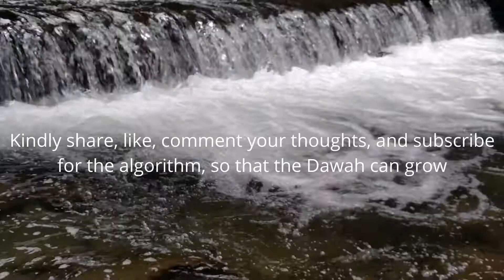Sit Spot Exercise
In this clip sheikh Muhammed Foulds is talking about Sit Spot Exercise where one sits in one spot and practice deep concentration - ideally around trees - consistently as much as every day. It is ideally to do it every day for at least 10-20 minutes a day, but if one cannot do it every day, at least on a consistent basis.

If you would like to join our Telegram group chat where sheikh Muhammed Foulds teaches us, and where we have a monthly session with him - join us by clicking on this link:

InshaAllah you will be rewarded by Allah SWT for simply doing these easy things.

The Credentials of sheikh Muhammed Foulds

- Previously Christian minister reverted to Islam 2000 while researching wildlife for the Saudi wildlife dept. in SW Arabia.
- Graduated as a Raptor Biologist University of Wales
- Human Ecologist University of Derby
- Professional falconer over twenty years
- And Director of Lincolnshire Wildlife Park
- Head of Conservation and Education at a number of zoos and parks in the UK.
- Trained as a professional safari guide and Tracker in South Africa
- MPhil research into Eurasian Griffon Vulture in Arabia
- Studied Aalim course dar-ul-loom Azaadville SA
- BA ( Hons) Islamic Sciences London Muslim College
- Advanced Arabic / Quranic Studies three years Gloucester Islamic Academy.
- Current Post is Head Imam and Principle of Religious Affairs UK Prison Service

He has also been on sheikh Omar Baloch's youtube channel where sheikh Omar Baloch interviewed him. Here are the interviews he had with sheikh Omar Baloch: